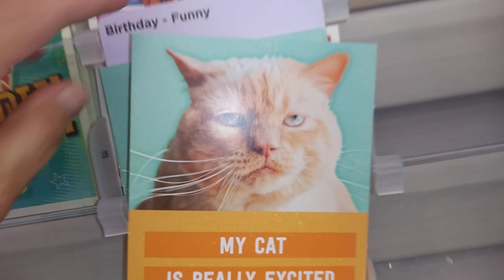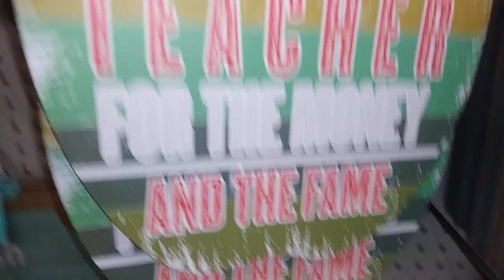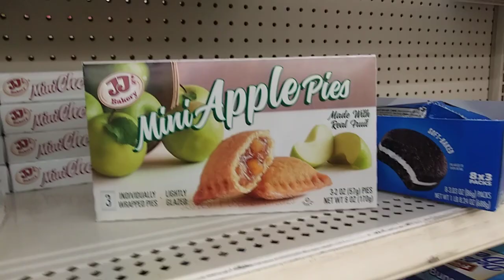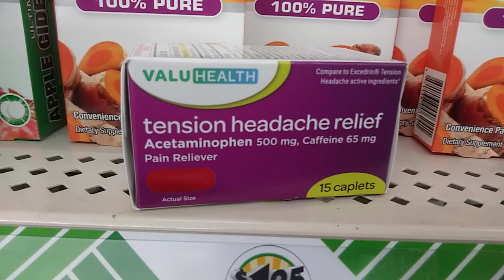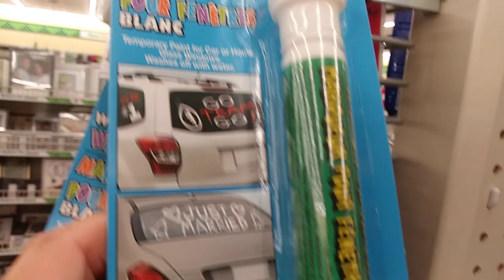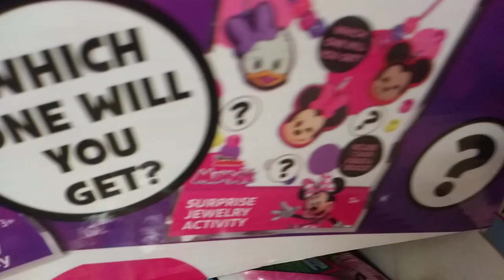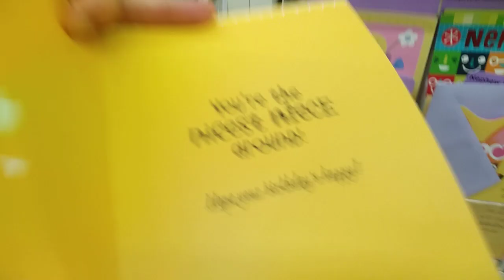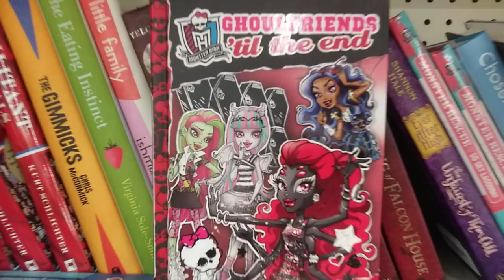NEW Dollar Tree Walkthrough W/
So many barbie toys in this walkthrough
It’s so cool to see because of the newbarbiemovie new barbie movie barbiemovie it makes me want to buy it
cute t shirts
hallmark cards